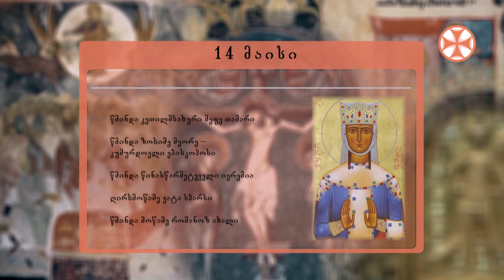საეკლესიო კალენდარი (14 მაისი, 2022 წ.)